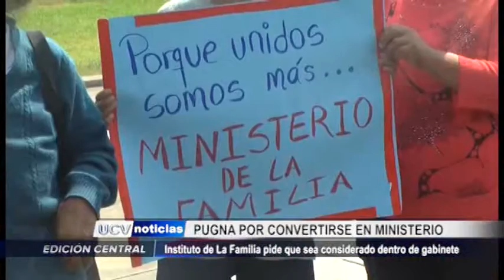La Libertad: Instituto de la Familia pugna por convertirse en ministerio